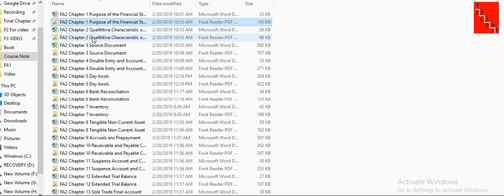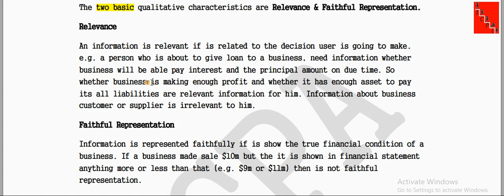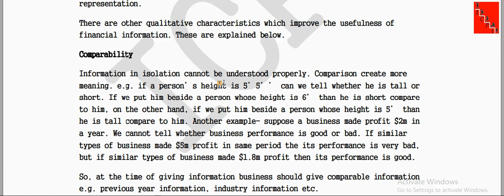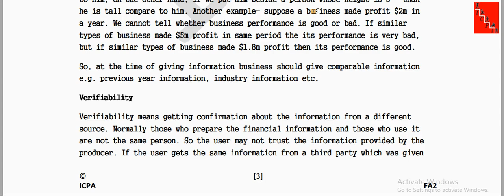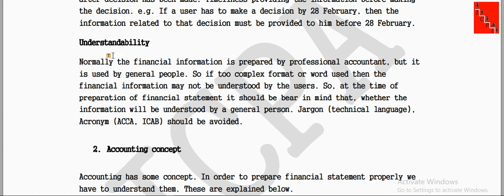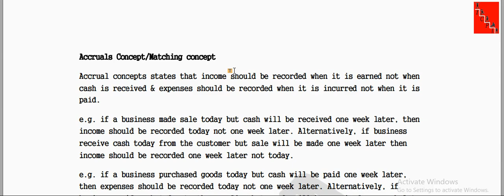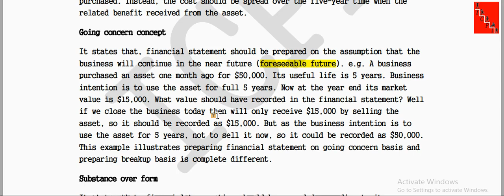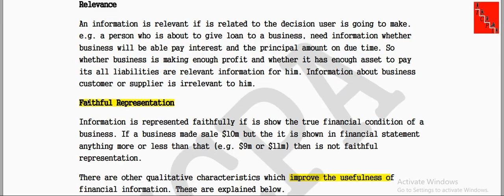FA1 B1902 Chapter 2 Class 1